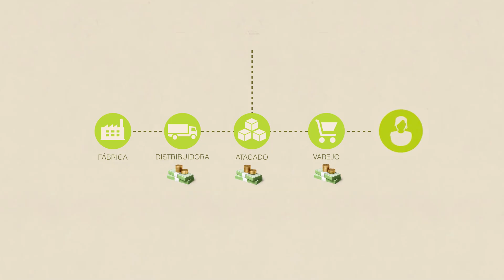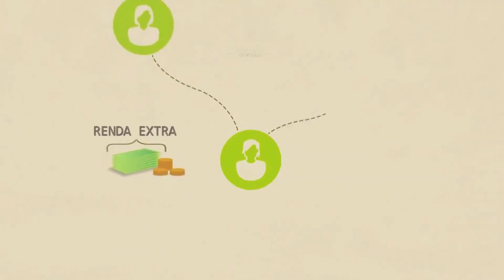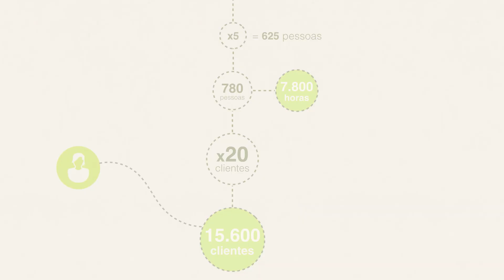FOREVER LIVING - Apresentação da empresa por David Rios / Gerente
David Rios apresenta a Forever Living.

Produção Audiovisual:
Attack Estudio

Ficha Técnica:
Direção / Fotografia / Edição / FInalização de áudio e vídeo: Glauco Neves